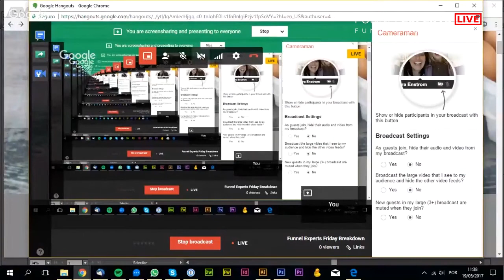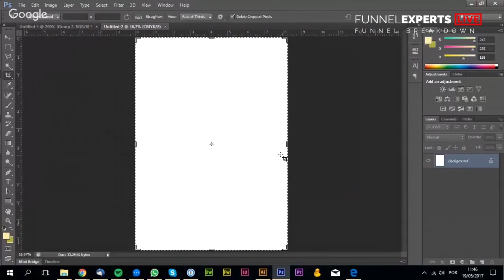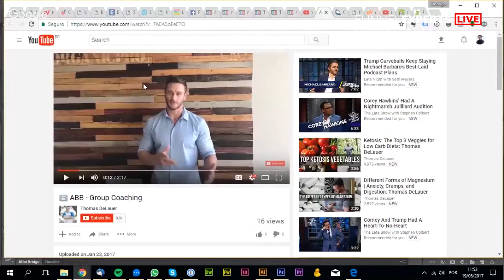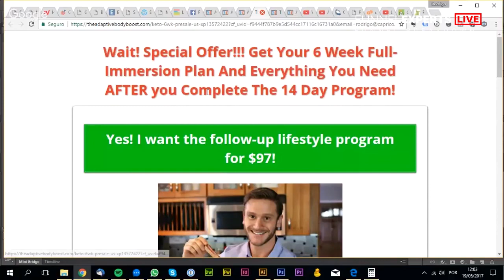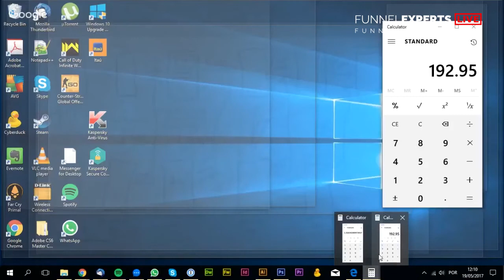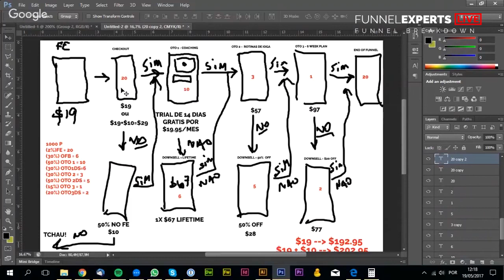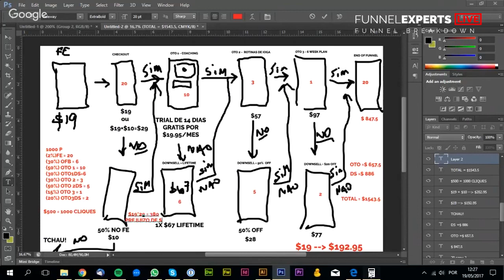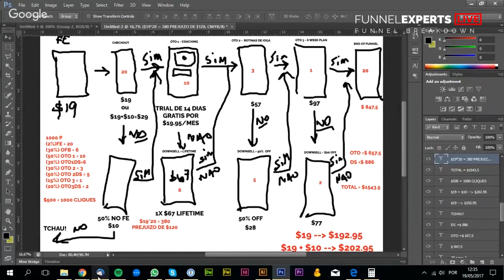Funnel Experts TV - Episodio 1 - Fitness Funnel Breakdown